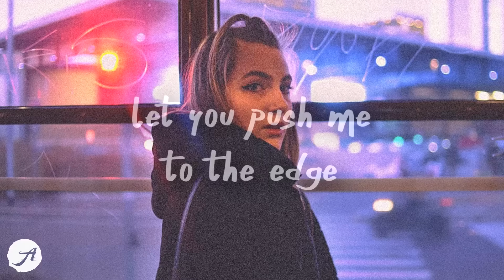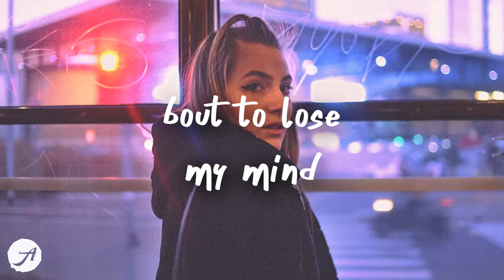Tate McRae - vicious (Lyrics) feat. Lil Mosey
Tate McRae - vicious (Lyrics) feat. Lil Mosey by Aminium Music

Tate McRae is back with another beautiful song 💙

Gracie Abrams - I miss You, I'm sorry (Lyrics)
Alexander 23 - IDK You Yet (Lyrics)
yaeow - Do You Ever Think Of Me? (Lyrics) feat. Rxseboy
Addict. & SAMI - Leave Me Alone (Official Lyric Video)